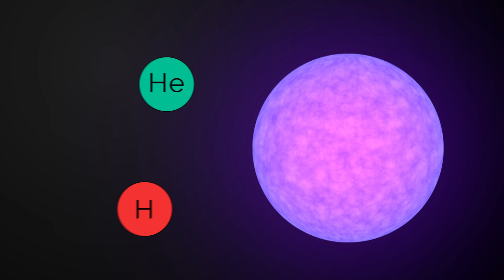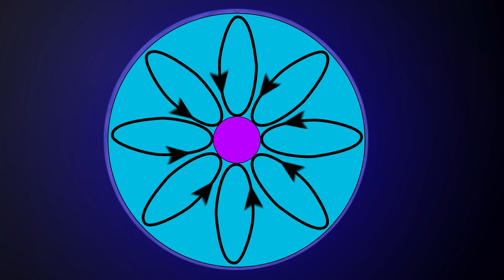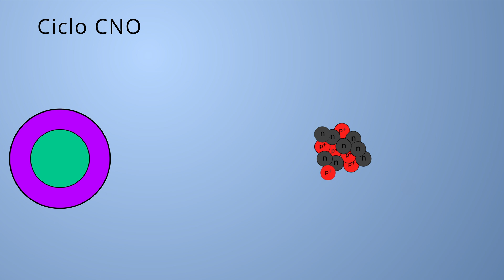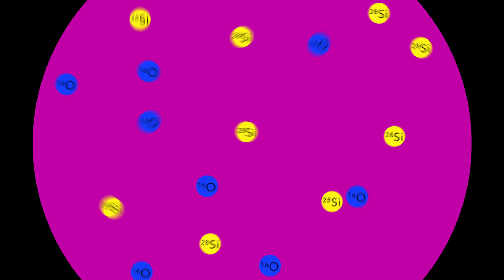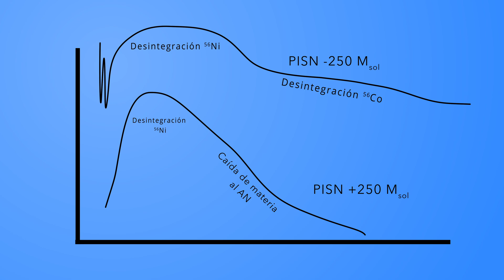Así mueren las estrellas más masivas del Universo | Supernovas con Inestabilidad de Pares (PISN)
Las primeras estrellas aparecieron cuando el Universo era muy joven. Estas estrellas estaban formadas por Hidrógeno y Helio y trazas de deuterio y Litio: estas son las estrellas de Población III. Estas estrellas se cree que tenías masas enormes. Las más pequeñas podrían tener unas 100 masas solares.
Estos objetos tan masivos morían por mediante el Supernovas con Inestabilidad de Pares. En vídeos anteriores se explican dos mecanismos para estrellas de 100 a 130 y de 130 a 250. En este vídeo se explica la muerte de las siguientes: estrellas por encima de 250 masas solares... hasta 1000...(?)

Secciones
00:00 Introducción
00:36 Características estrellas de población III
01:23 Nucleosíntesis
02:16 Evolución y mecanismos previos a la muerte
03:06 Combustión explosiva y final
03:58 Formación del Agujero Negro
05:11 Características de la Supernova

Guión creado por: Joan Tisdale
Animaciones creadas por: Joan Tisdale
Voz en Off: Joan Tisdale
Animaciones creadas con: Adobe After Effects

Referencias:
1. Fryer, C. and Woosley, S., 2000. Pair-Instability Supernovae, Gravity Waves, and Gamma-Ray Transients. Astrophysical Journal, [online]. [Accessed 26 December 2020].